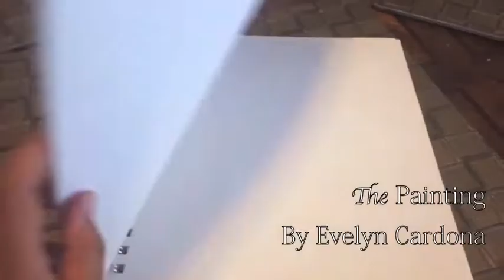The Painting (30 Second Film)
🐥 The video was simplistic, sweet and to the point. 🐥

💙 XCP Video Art Class Project 2018 💙

Video Art questions:

How would you describe your video piece in a tweet?

What I enjoyed: (write about what you liked most about the project)

I enjoyed searching for music and editing each frame. Finally seeing everything come together was very nice and probably was my favorite part.

What I found difficult: (write about any part of the project you found hard to do.)

Keeping the camera steady while recording myself was difficult. Additionally, when the editing apps interfaces would freeze or I had to research how to add something not available on Abode Video Clip Premier.

What really worked: (write about any part that you thought worked well).

I really liked the extreme close up shots capturing the brushwork. I thought although the camera was static the moving brush made the scene much more interesting.

Next time: (write what you would do differently next time)

I would use a better quality camera, additionally, I would use a tripod or a better method of keeping the camera steady versus using my hands.